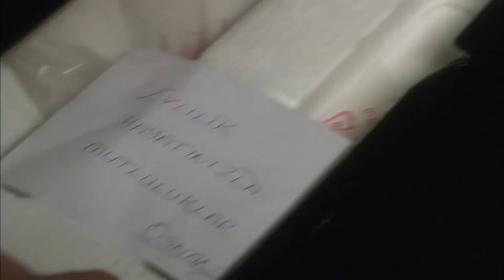ყველაზე ნახული მომენტები 7 - წითელი ქუდის სერია | ქართული დუბლირება | Al Yazmalım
Cast:
Asiye: Özge Özpirinçci
İlyas: Seçkin Özdemir
Cemşit: Barış Falay
Ayça: Nesrin Cavadzade
Tahir: Saygın Soysal